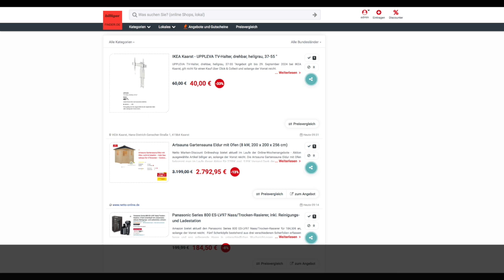Schnäppchen des Tages 26.08.24 - Artsauna Gartensauna Eldur mit Ofen (8 kW, 200 x 200 x 256 cm)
Heute ist Schnäppchen des Tages - Artsauna Gartensauna Eldur mit Ofen (8 kW, 200 x 200 x 256 cm).